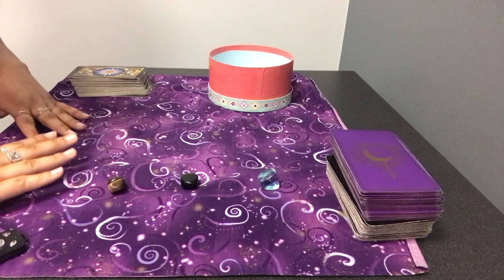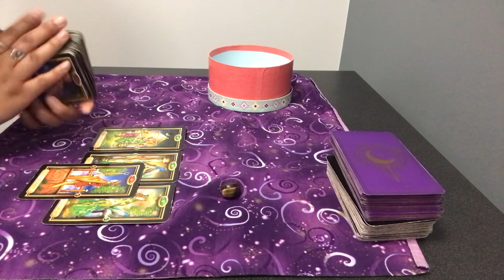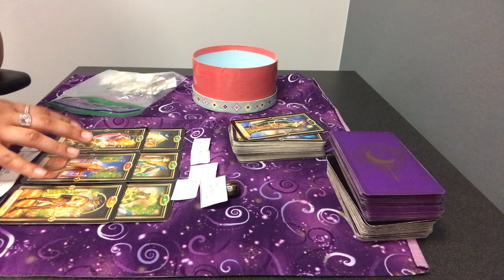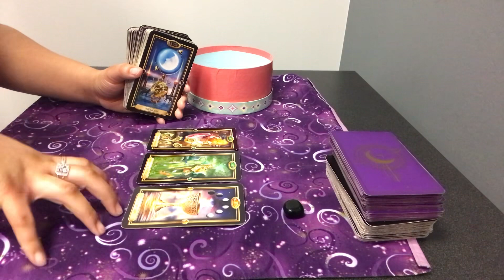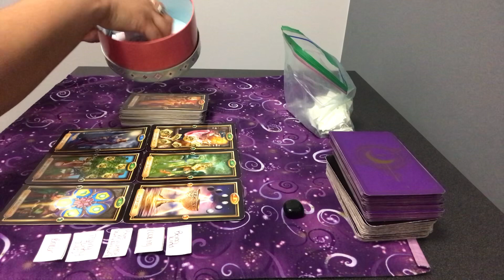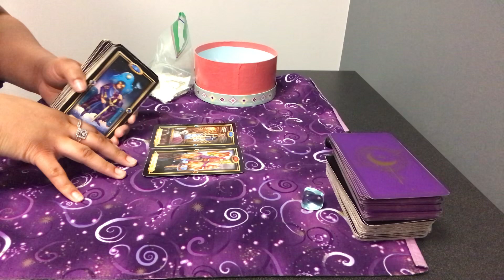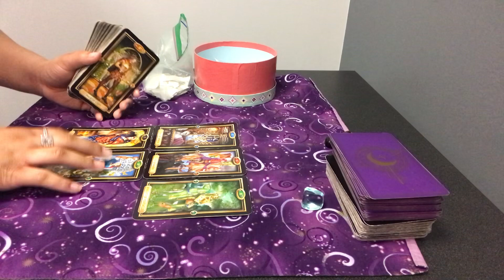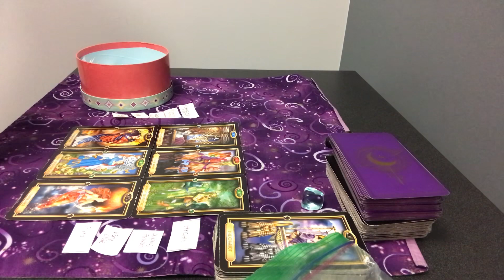PICK A CARD ~ THE REASON WHY PEOPLE ALWAYS STARING AT YOU 👀😍🫣🤤🫶🏽✨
theintuitiverose

✨✨TIMESTAMPS BELOW 👇 ✨✨

FREE card pulls on my tik tok live

Read Below to book a reading with me ⬇️⬇️

🪴 ((( If you would like to see more content posted please give this video a Like 👍🏽✨))) Thanks !!

Tigers Eye ✨ 01:02

Green Obsidian ✨ 13:08

Blue Obsidian ✨ 26:58

Open for readings this week , Email or Text  Me ❤️

If interested in a distance reiki healing this week , Email or Text me 💛